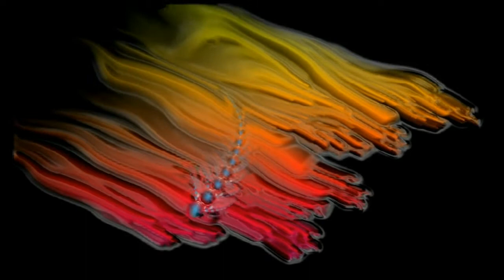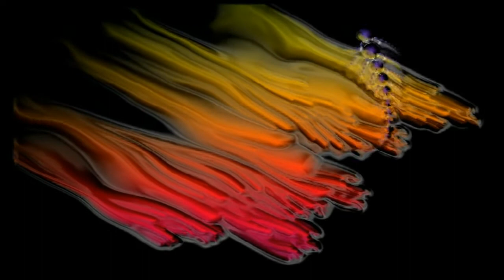Marcello Carro - Marco Garau - Giacomo Salis - Eraserhead Project - 24th Jan 2012 Jam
Marcello Carro - Tenor Sax and digital efx
Marco Garau - Live Sampling
Giacomo Salis - Drums

Total improvised session recorded in San Sperate 24th January 2012